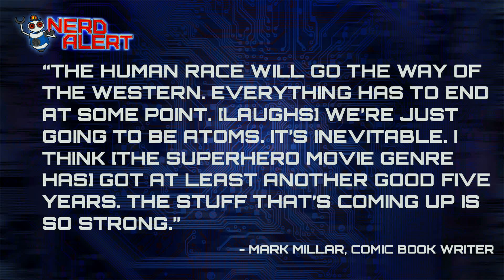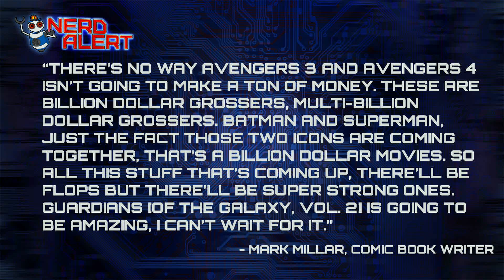We Only Have 5 Years Left of Good Superhero Movies?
According to comics writing extraordinaire Mark Millar, it's inevitable that the world will soon move on from the superhero movie genre, and on to the next great craze. But are superhero movies a fad? Is their time up?

Kim Horcher discusses with special guest Anastasia Washington!